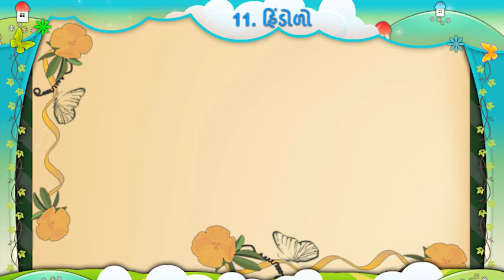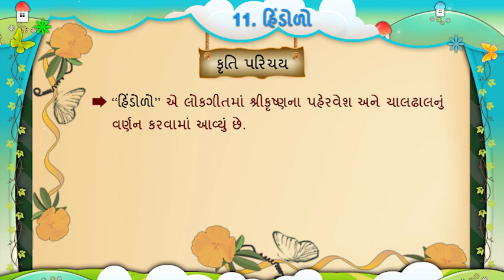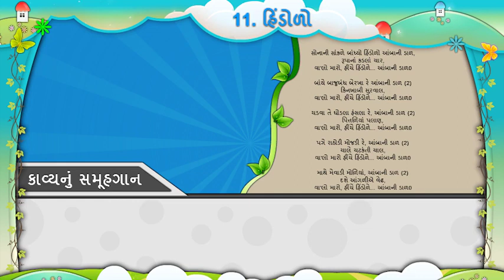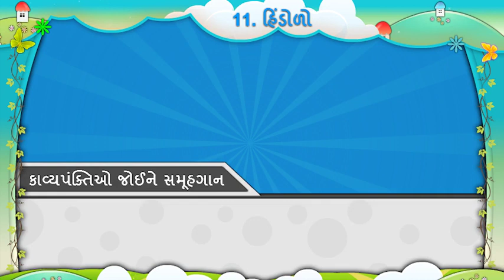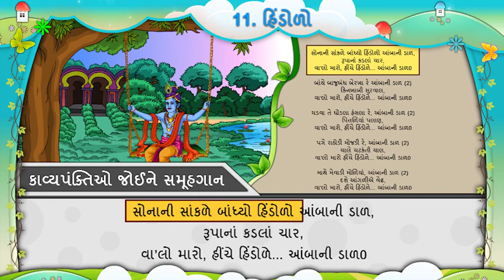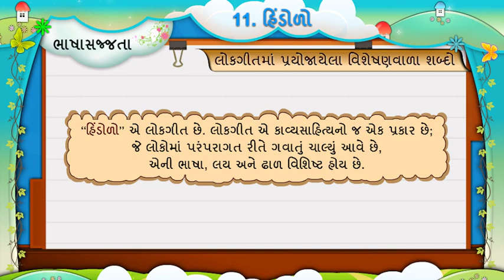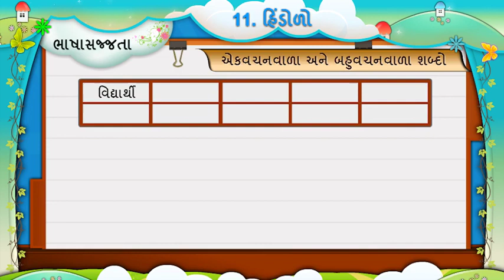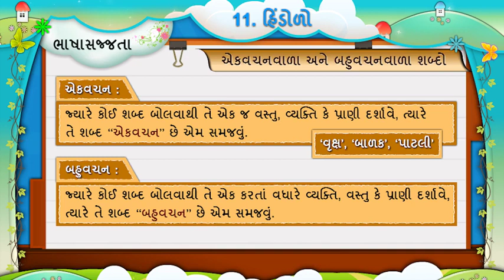Std 5 Gujarati SAM 2 Unit 11 HINDOLO હિંડોળો